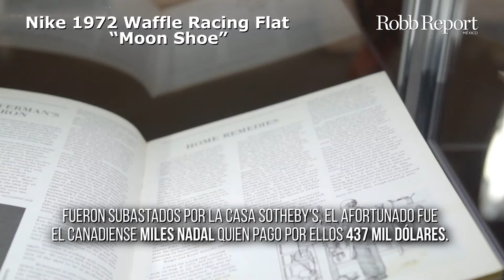5 sneakes más caros de la historia (hasta ahora)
Descubre nuestro top 5 de los sneakes más caros de la historia